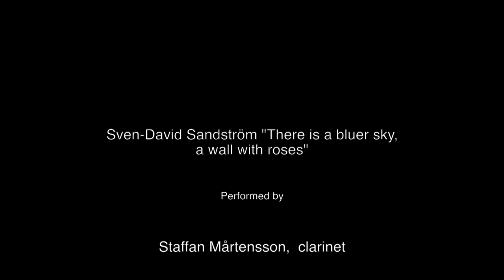Sven-David Sandström "There is a bluer sky, a wall with roses"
Sven-David Sandström (f 1942) – ”There is a bluer sky, a wall with roses” (2005) 8´ soloklarinett

Performed by

Staffan Mårtensson, clarinet

Filmed live at Svensk Musikvår, S:t Jacobs kyrka, March 17, 2018